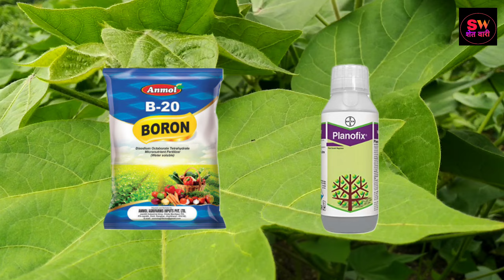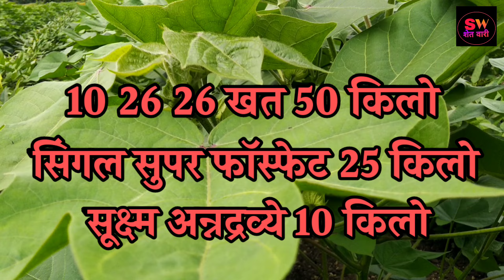कापूस पाते गळ फवारणी | कापूस पातेगळ कारणे व उपाय | कापूस खत व्यवस्थापन | kapus pategal favarni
कापूस पाते गळ का होते
कापूस पाते गळ कारणे
कापूस पाते गळ कशी थांबवावी
कापूस पिकात पाते गळ
कापूस पिकामध्ये पातेगळ
पातेगळ उपाय कापूस
कापसाची पाते गळ
कपाशी पातेगळ उपाय योजना
कपाशी पाते गळ फवारणी
कापूस पातेगळ फवारणी
कापूस खत व्यवस्थापन
कापूस तिसरी फवारणी
कापूस चौथी फवारणी
कापूस फवारणी
कापूस / कपाशी फवारणी.
कपाशी फवारणी चौथी
चौथी कपाशी फवारणी
खत व्यवस्थापन कापूस
कापसाला खताचा तिसरा डोस
कापूस खत तिसरा डोस
kapus pategal favarni
kapus pategal karne
kapus pategal ka hote
kapus pategal kashi thambvavi
pate gal favarni kapus
फुल गळ फवारणी कापूस
kapashi pate gal favarni
kapus khat vyavstapan
kapus khat tisra dose
उलाला कीटकनाशक
UPL ulala insecticide
ulala kitaknashak
कापूस फुल गळ फवारणी
planofix favarni
planofix price
planofix dose
boron dose
boron price
प्लनोफिक्स
planofix bayer
bayer planofix
10 26 26 खत कापूस पिकासाठी
सूक्ष्म अन्नद्रव्ये कापूस पिकासाठी.
Alpha napthyl acetic acid
प्लानोफिक्स
अल्फा नैप्थिल एसिटिक एसिड
BAYER PLANOFIX

या व्हिडिओ च्या माध्यमातून आपण कापूस पिकातील पातेगळ का होते या मागची काय काय कारणे असतात आणि ही पातेगळ थांबण्यासाठी आपल्याला कोणकोणत्या उपाययोजना कराव्या लागतील.या विषयी माहिती बघणार आहोत.
तर त्यासाठी व्हिडिओ लक्षपूर्वक बघा म्हणजे आपल्याला नक्कीच फायदा होईल.
आणि चॅनल वर जर नवीन असाल तर आपल shetwari चॅनेल नक्की सबस्क्राईब करा.
 आता सर्वात आधी आपण कापूस पिकामध्ये पातेगळ का होते ते बघुया.शेतकरी मित्रांनो कापूस पाते गळ होण्यामागे अनेक कारणे असतात त्यापैकी पहिलं कारण म्हणजे  जास्त पाऊस पडणे किंवा खूप कमी पाऊस पडणे . कपाशीला पाण्याचा ताण पडल्यामुळे पातेगळ होऊ शकते.
दुसरे कारण म्हणजे वातावरणातील बदल म्हणजे काही दिवस ढगाळ वातावरण असणे जास्त तापमान वाढणे अश्या कारणामुळे सुद्धा पातेगळ होऊ शकते.
तिसर कारण म्हणजे कापसाची दाटी होणे,दोन झाडा मधील अंतर कमी पडणे.
चोथ कारण अन्नद्रव्यांचा खताचा पुरवठा कमी होणे किंवा खूप जास्त प्रमाणात खताचा वापर होणे अश्या सर्व कारणांमुळे कापूस पिकात पातेगळ होऊ शकते.
आता आपल्याला कापूस पिकातील पातेगळ थांबण्यासाठी काय उपाययोजना करायच्या आहेत ते बघुया.
तर सर्वात आधी आपल्याला एक फवारणी करून घ्यायची आहे आणि त्यानंतर खत व्यवस्थापन करायचं आहे.
फवारणी मधे आपल्याला
बोरॉन आणि bayer कंपनी चे planofix वापरायचे आहे.
बोरॉन चे प्रमाण आपल्याला प्रती 15 लिटर पंप साठी 25 ग्राम वापरायचे आहे.
म्हणजेच एक एकर म्हणजे 250 ग्राम बोरॉन वापरू शकता.
planofix चे प्रमाण आपल्याला 15 लिटर च्या पंप साठी 4-5 मिली वापरायचं आहे.
म्हणजेच एक एकर मधे आपण 40 ते 50 मिली प्रमाण घेऊ शकता.
यांमद्ये Alpha napthyl acetic acid हा घटक असतो.हा घटक पातेगळ होण्याची थांबवतो.planofix ची 100 मिली ची बॉटल आपल्याला फक्त 100 रुपया पर्यंत मिळून जाते.
150 पाणी
शेतकरी मित्रांनो बोरॉन आणि प्लानोफिक्स ही फवारणी करताना यात शक्यतो दुसरे कोणतेही घटक मिक्स करू नका तर आपल्याला खूप चांगले रिझल्ट मिळतील.
ही फवारणी आपल्याला तात्काळ करायची आहे. या नंतर साधारणपणे 4-5 दिवसांनी आपल्याला खताचा तिसरा डोस द्यायचा आहे.खत व्यवस्थापन मधे आपण 10 26 26 एक 50 किलो ची बॅग वापरायची आहे.यासोबत सिंगल सुपर फॉस्फेट 25 किलो आणि सूक्ष्म अन्नद्रव्ये म्हणजेच Micronutrients असलेली कोणताही चांगल्या कंपनी ची 10 किलो ची बॅग वापरायची आहे.
जर आपल्याकडे 10 26 26 ची बॅग मिळत नसेल तर त्या जागी आपण 9 24 24 वापरू शकता किंवा 8 21 21 वापरू शकता.
जर अस व्यवस्थापन केलं तर नक्कीच तुमची पातेगळ थांबायला मदत होणार आहे.

akshay wankhede
अक्षय वानखेडे